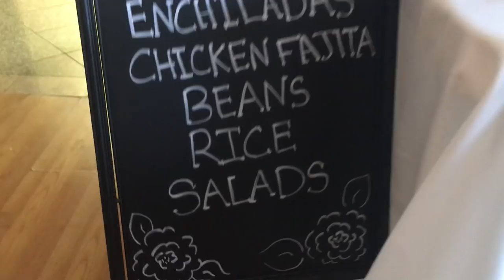Daily Life of the photographer at the wedding VLOG 008